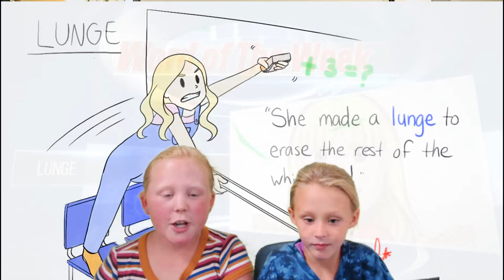09 17 19